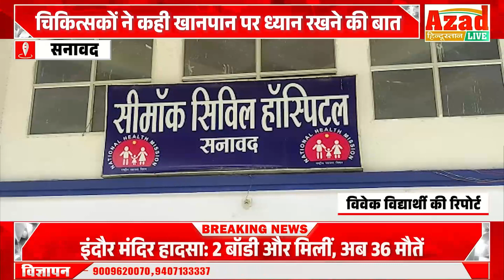मौसमी बीमारी के कारण बच्चे हो रहे बीमार,,चिकित्सकों ने कही खानपान पर ध्यान रखने की बात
मौसमी बीमारी के कारण बच्चे हो रहे बीमार

चिकित्सकों ने कही खानपान पर ध्यान रखने की बात